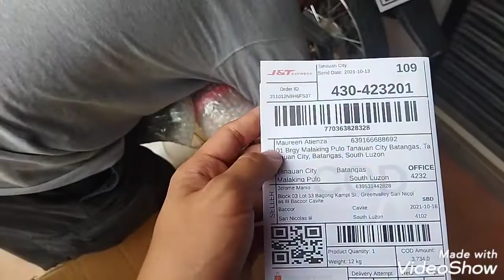Takoyaki Business Delivery: 395th to 400th Package Partner Branch